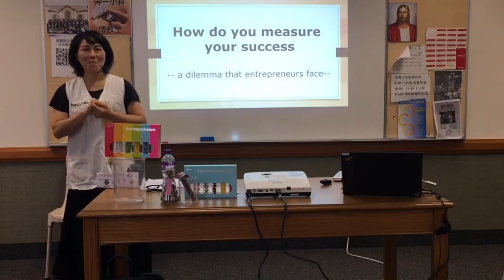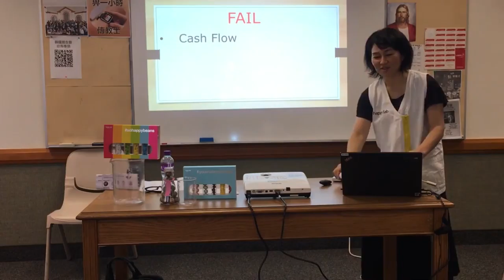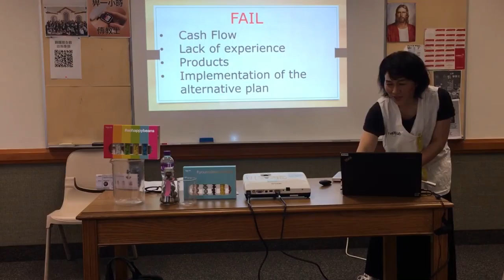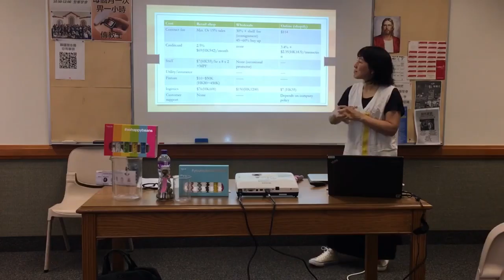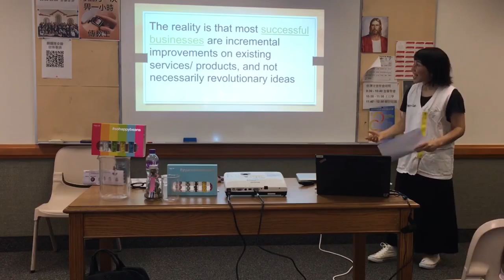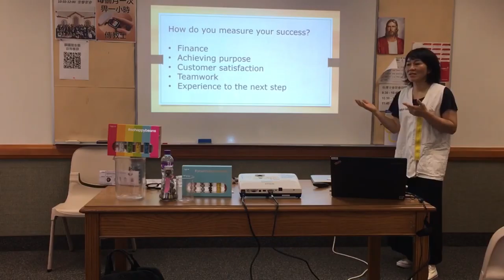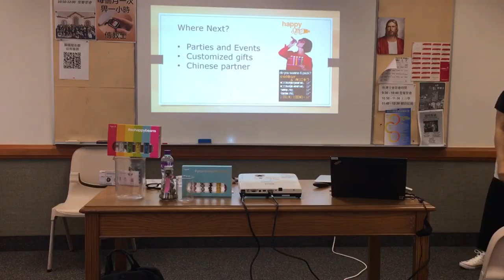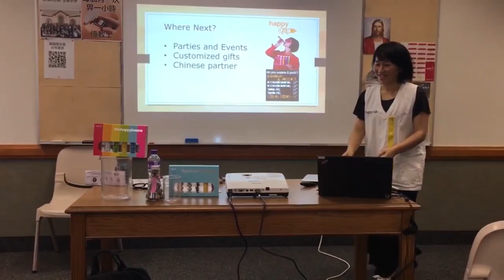How Do You Measure Your Success - Naomi Tai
Naomi is the the co-Founder and Managing Director of Happy Lab International, a confectionary brand and retail experience. Prior to starting her own business, Naomi worked in international business development for WordPerfect/Novell. She currently serves on the Board of Directors of YKK Beehive, a family-owned property investment company. In her spare time, Naomi raises her six children and husband and serves as a seminary teacher. She received a degree in Linguistics from Brigham Young University.